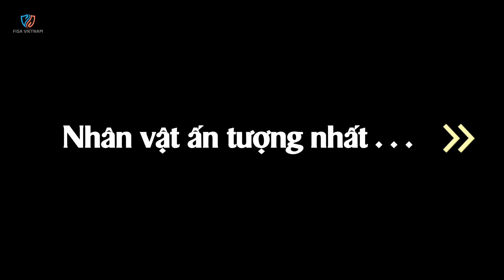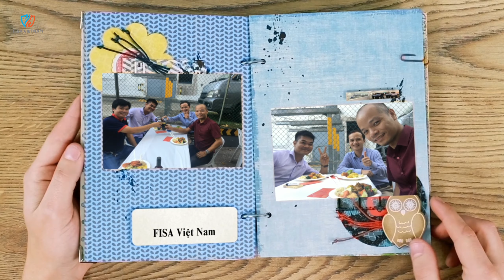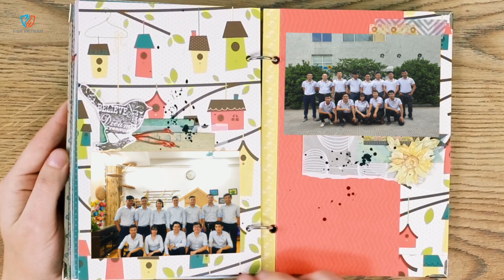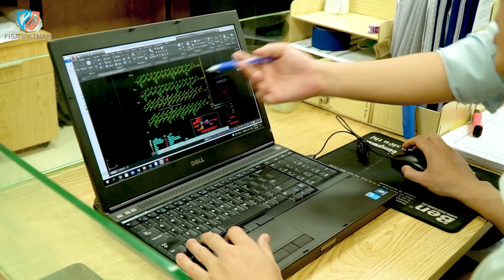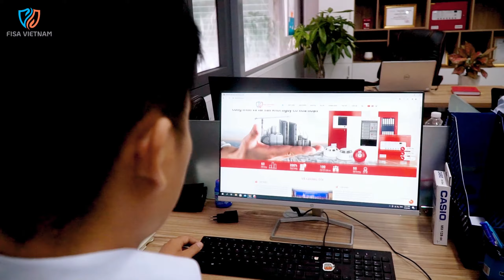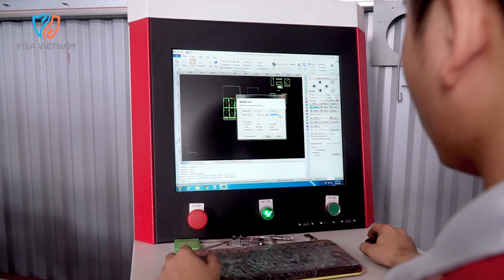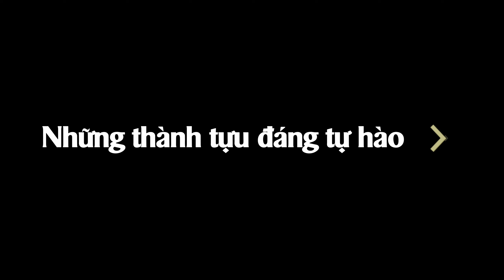KỶ NIỆM 13 NĂM THÀNH LẬP CÔNG TY FISA VIỆT NAM 2010 - 2023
CÔNG TY TNHH FISA VIỆT NAM
VĂN PHÒNG GIAO DỊCH PHÍA BẮC
Lô 9, liền kề 10, Khu đô thị Xa La, Phúc La, Hà Đông, Hà Nội.
Số 21, đường số 5, KDC Khang An, Quận 9, Tp. HCM.
TỔNG KHO:  47 Phan Trọng Tuệ, Thanh Trì, Hà Nội.